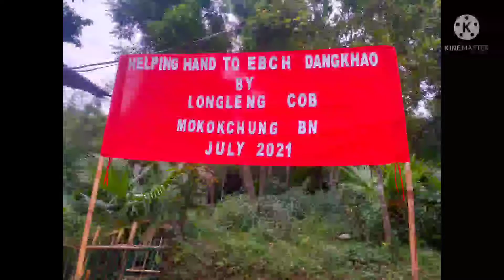Helping Hand..to EBCH.